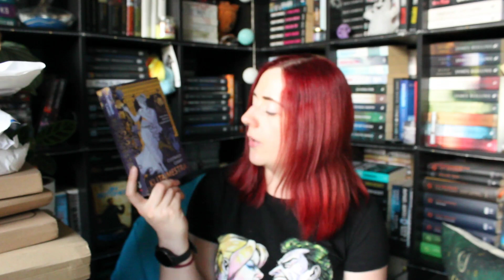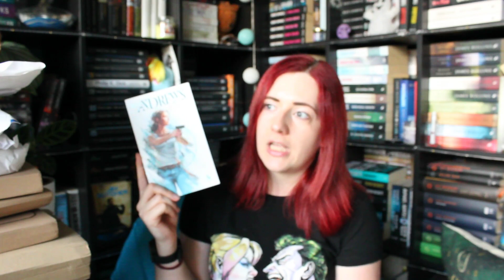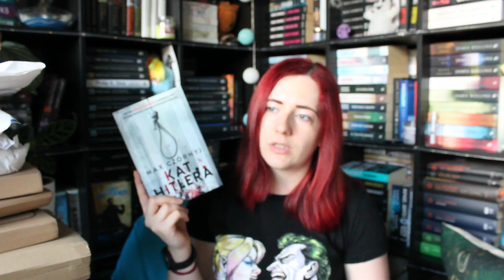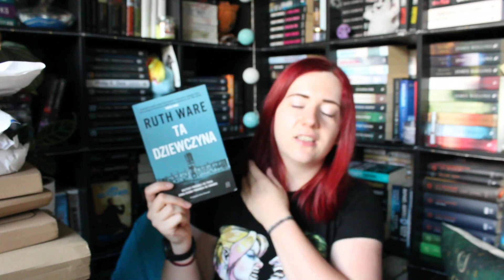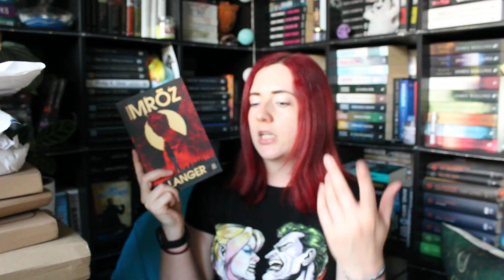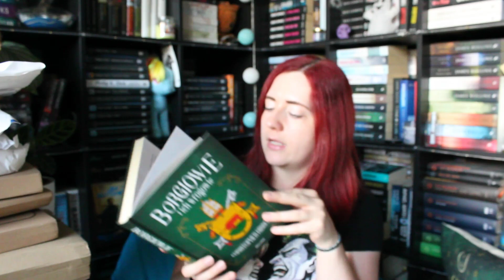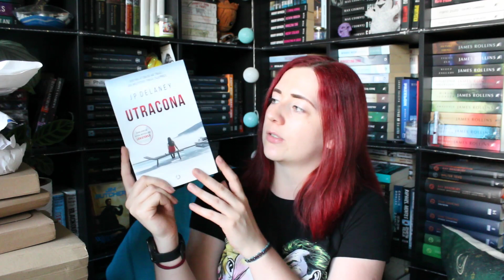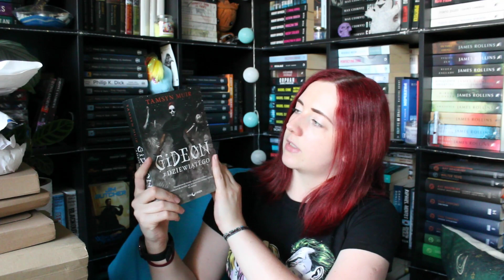DUŻO KSIĄŻEK! - spontaniczny bookhaul i unboxing